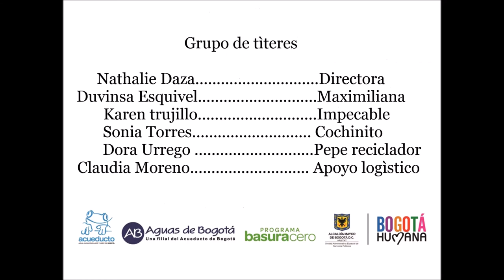Barrios Unidos 22 abril Marillac tìteres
Impecable, el guardian del ambiente. Obra de tìteres para sensibilizar a la poblaciòn infantil frente al tema del manejo de residuos sólidos y separaciòn en la fuente, estrenada en el colegio Marillac de la localidad de Barrios Unidos. Gerencia Social y Comunitaria de Aguas de Bogotá.